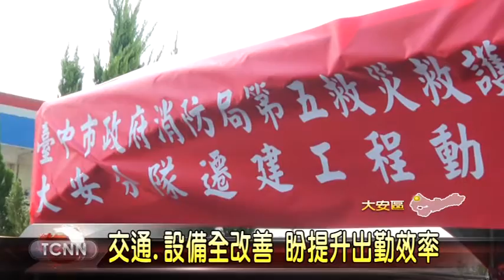大台中新聞 大安消防廳舍遷建說明會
消防局第五大隊大安分隊，長年來與警局、戶政事務所共用同一間建築，不但空間狹小，同時因為坐落在巷弄間，消防車進出相當不便，為此，地方民代積極爭取遷建，終於在今年11即將動工，不但將地點改到大馬路旁，空間也擴增許多，盼能有效提升消防弟兄的作業效率。